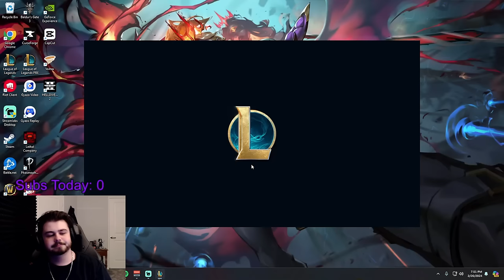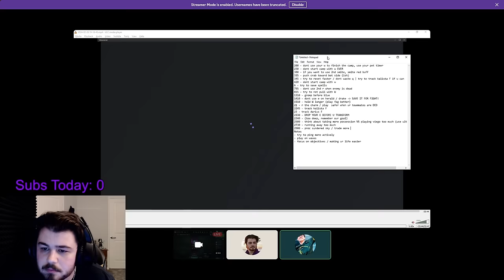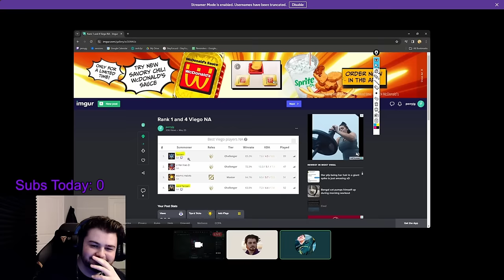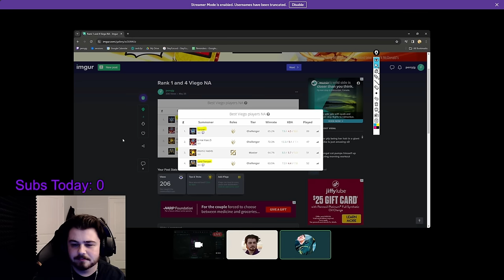I Got Coached By the Rank 1 Viego (MUST WATCH)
The journey to greatness is always paved with hard work. Today I decided to get coaching from a Viego player that I respect and that can teach me a lot. PerryJG is the Rank 1 Viego player and former rank 2 player on the NA solo queue ladder. If you want to improve at Viego you should watch this video. I sincerely hope you are able to learn something!

Timestamps:
0:00 Intro + Perry Introduction
1:44 Game Start
34:11 Post Game Discussion
38:18 Game Breakdown/Analysis
1:36:16 Outro